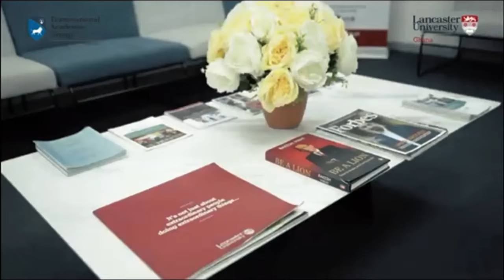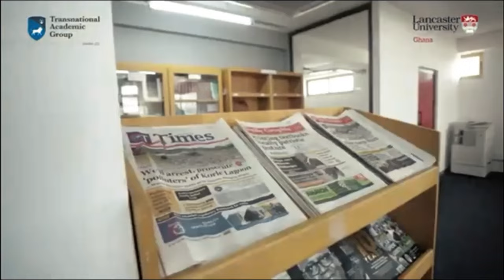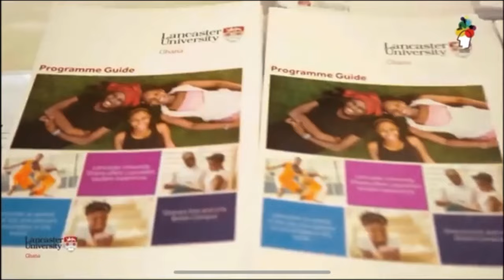LANCASTER UNIVERSITY GHANA, THE FIRST LANCASTER UK 🇬🇧 UNIVERSIRTY CAMPUS IN WEST AFRICA.